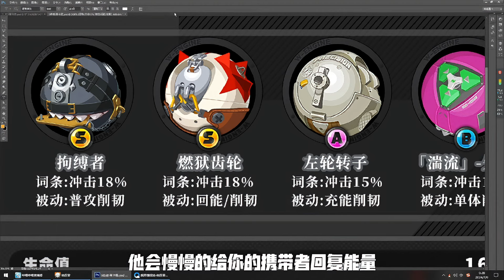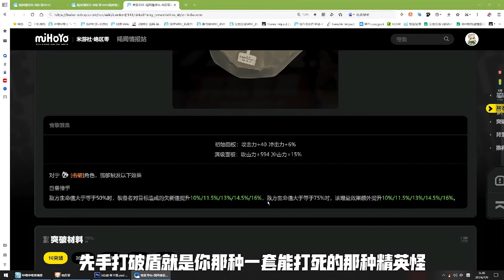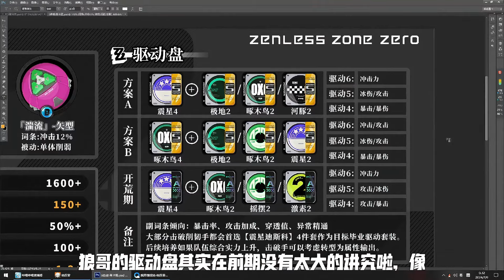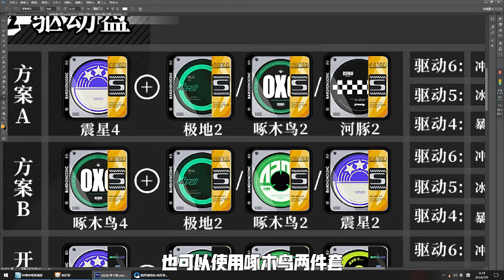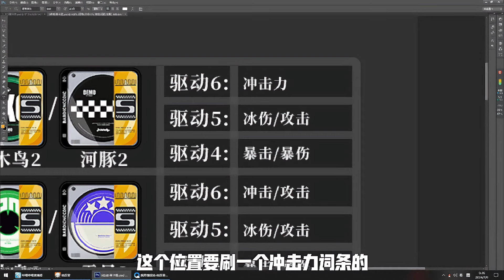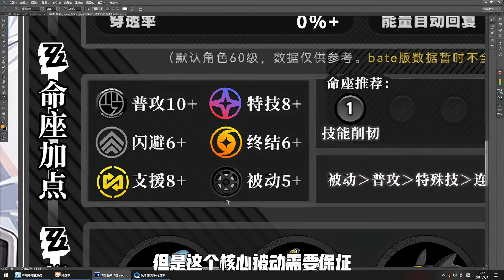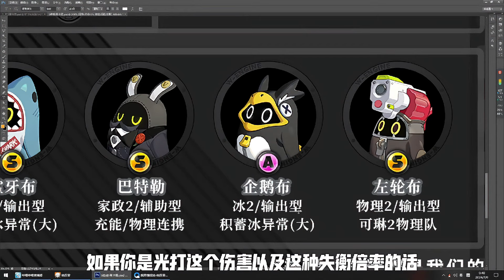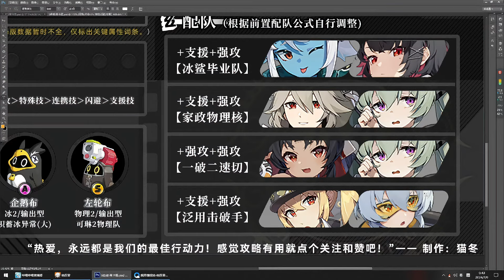【絕區零】萊卡恩全攻略 音擎/驅動盤/配隊推薦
我会每天更新游戏有趣的内容！🔥

喜欢可以点击上面链接去订阅他的频道哦！